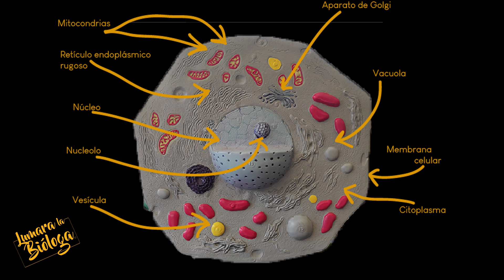Algo único en el universo: tus células | Célula vegetal y célula animal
El Planeta Tierra es el único lugar de todo el universo del que estamos seguros que existe la vida. Y hay millones de formas distintas de vida. Sin embargo, todos los seres vivos compartimos una misma unidad estructural: La célula.
Hoy Wikiseba y yo te platicamos qué es una célula y cuáles son sus componentes principales mientras te muestro cómo observar ¡Tus propias células!
¡Asiste a la semana de la educación!